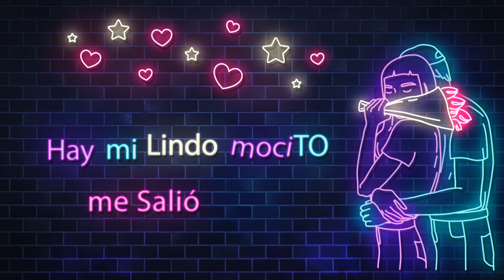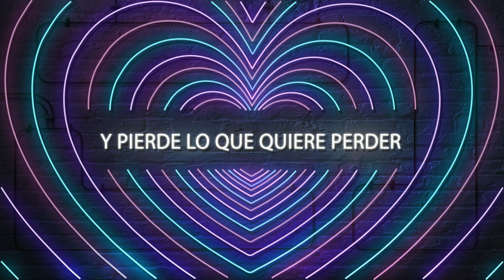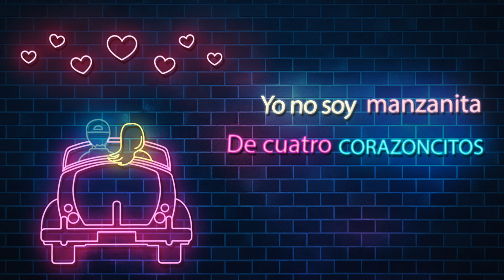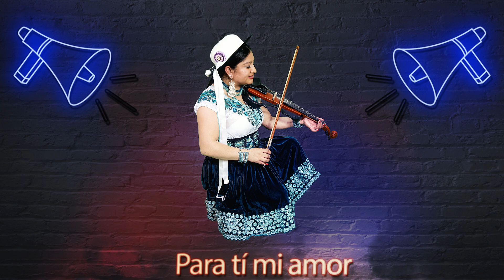PACHA LA HIJA DEL SOL ▷ Celosito (Audio Lyric Official )◄ 2021 ✓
AUTOR L/M: Pacha Palchisaca

CONTRATOS MANANGER/
HELLO MUSIC
Dirección General: INTI PALCHISACA Cel_.(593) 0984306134

Follow PACHA!

NOTA IMPORTANTE.
Cualquier copia o alteración de la canción será penado con la ley.  Obra registrada en el Instituto Ecuatoriano de la Propiedad Intelectual (IEPI) bajo la resolución #292-2015DNDAyDC-IEPI.

HELLO MUSIC QUITO-ECUADOR